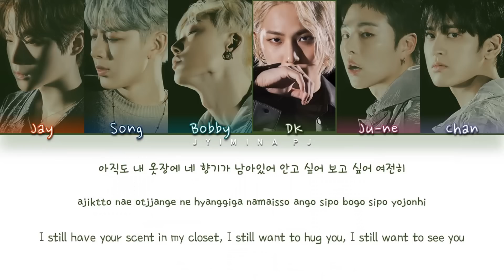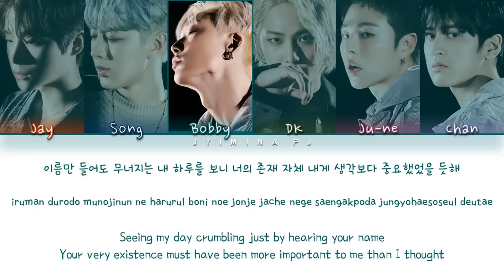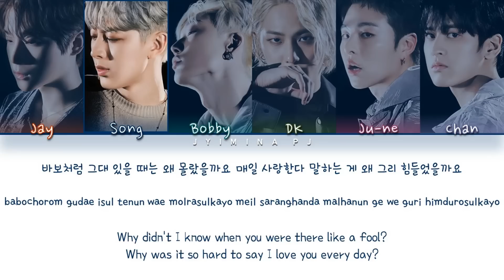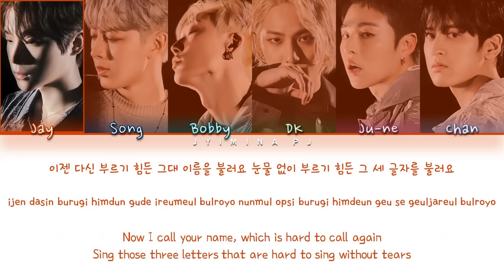iKON (아이콘) - 'NAME (그대 이름)' Lyrics (Color Coded_Han_Rom_Eng)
All rights deserved to YG ENTERTAINMENT

» Artist: IKON
» Song ♫: NAME
» Album: FLASHBACK
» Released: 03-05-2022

» Members: Ju-ne, Jay, Bobby, Chan, Song, DK
» My bias: Ju-ne